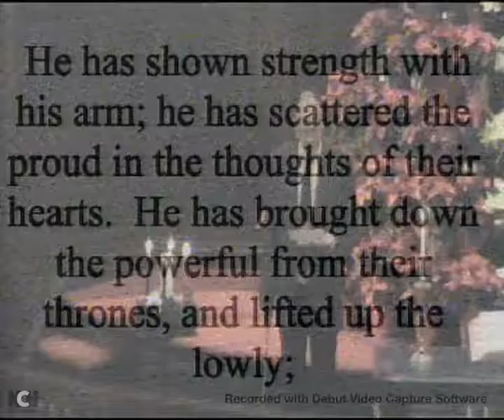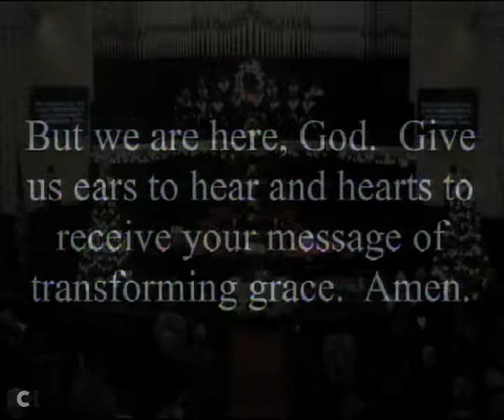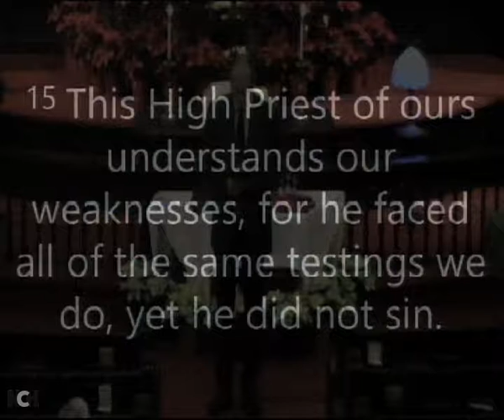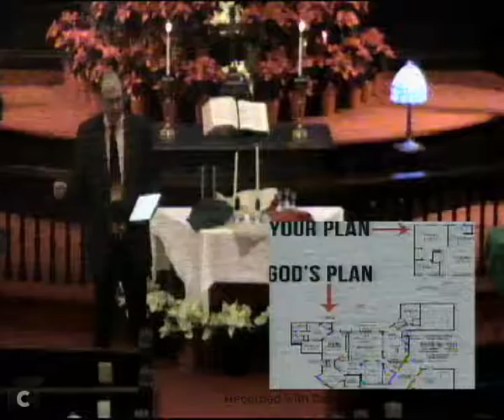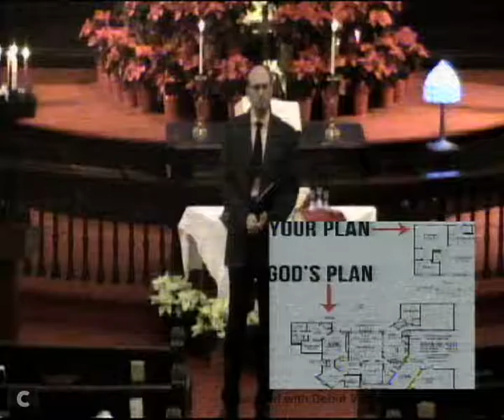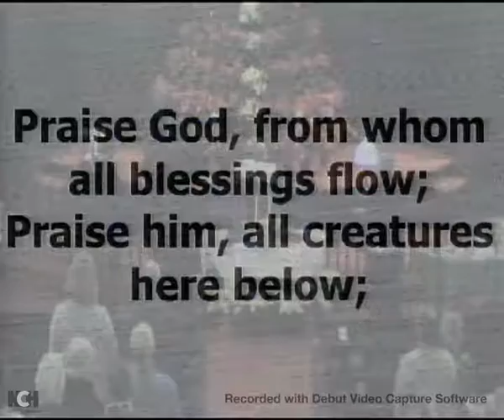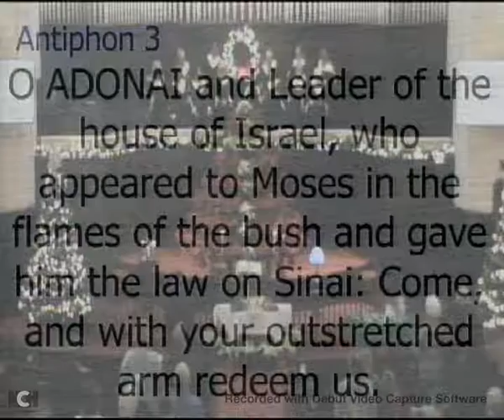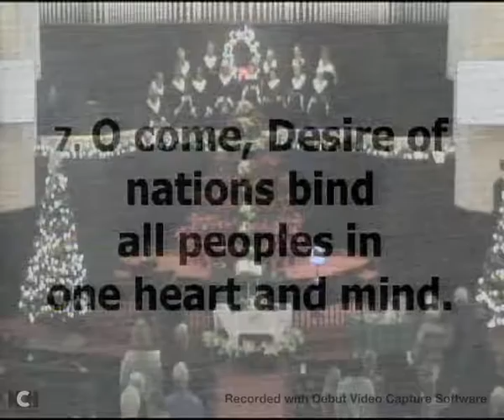12 23 18